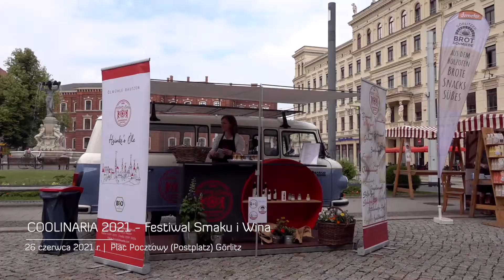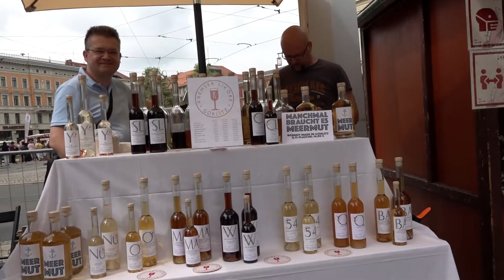Festiwal Wina i Smaku – Coolinaria za nami!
W minioną sobotę na Placu Pocztowym w Görlitz odbył się polsko-niemiecki Festiwal Wina i Smaku – Coolinaria. Festiwal, który powstał z myślą o publiczności, lubiącej delektować się nie tylko winem, ale także historią i kulturą winiarstwa.
Wydarzenie zostało poprzedzone środowym otwartym wykładem historycznym Dr. Dagmary Adamskiej z Instytutu Historycznego Uniwersytetu Wrocławskiego, która przybliżyła historię uprawy winorośli na średniowiecznym Śląsku. Piątek upłynął na otwartych spotkaniach dla publiczności z dr Grzegorzem Biszczanikiem z Zielonej Góry, który opowiedział o kuracji winogronowej doktora Ewalda Wolffa z Grünbergu oraz spotkanie z Krzysztofem Fedorowiczem, winiarzem prowadzący Winnicę Miłosz w Łazie i autorem niezwykłej książki Zaświat.
Sobotni event festiwalu oficjalnie otworzyli burmistrzowie  Ursu i Gronicz. Ten dzień dedykowany był rozkoszom podniebienia: degustacji wina i produktów regionalnych na festynie Wine & FoodMarket, który trwał do późnych godzin wieczornych.
Goście mieli okazję spróbować regionalnych specjałów i win z najlepszych dolnośląskich, saksońskich i brandenburskich winiarni, czy lokalnego rzemieślniczego piwa z browaru Craftbeerbrauerei SUDOST.

Organizatorzy festiwalu jak i burmistrzowie obu miast liczą, że to wydarzenie na stałe zagości w kalendarzu imprez Europa-Miasta Zgorzelec/Görlitz – naprzemiennie po obu stronach Nysy.
Warto przypomnieć, że wydarzenie było dofinansowane przez Unię Europejską ze środków Europejskiego Funduszu dla Regionalnego Rozwoju w ramach programu kooperacyjnego INTERREG Polska-Saksonia 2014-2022